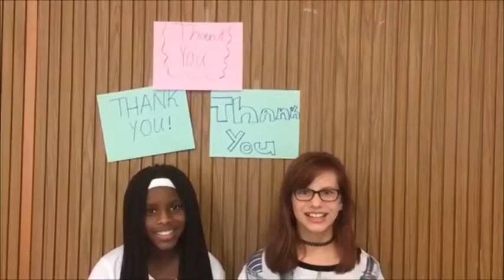Thank you, Gheens Foundation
Students from the Family & Children's Place Collaborative Learning After School Program, part of the Family & School Services offerings, share thanks for supporting the program.